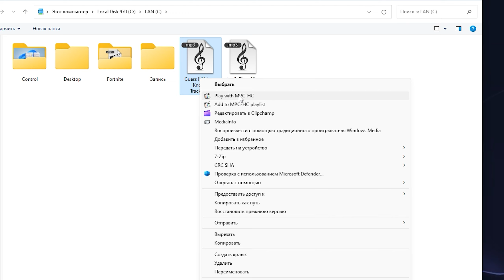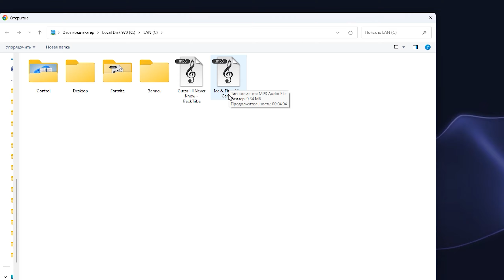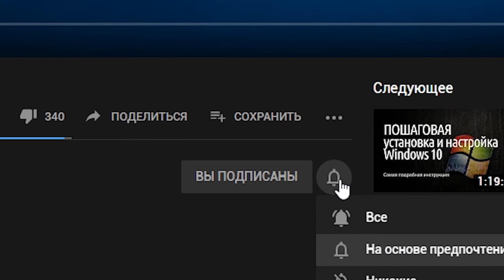Как удалить голос из песни и наоборот? Обзор EaseUS Vocal Remover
Как удалить голос из песни и наоборот? Обзор EaseUS Vocal Remover. В данном видео я покажу, как удалить голос (вокал) из любой песни с помощью EaseUS Vocal Remover. С помощью данного сайта вы так же сможете отделить голос или фоновую музыку из любого трека. Более подробно в данном  видео.